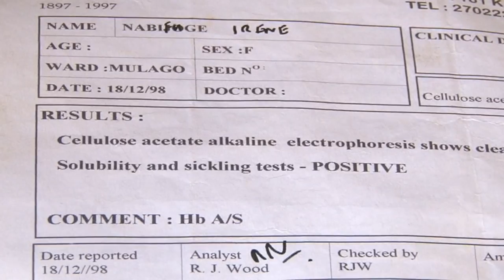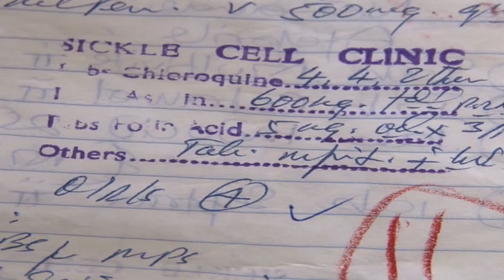Wrong diagnosis: Woman receives Sickle cell treatment for 7 years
A 28-year-old woman is paying the price after being wrongly diagnosed at a leading hospital. She spent up to 7 years on Sickle cell treatment only to later discover that she had Arthritis.